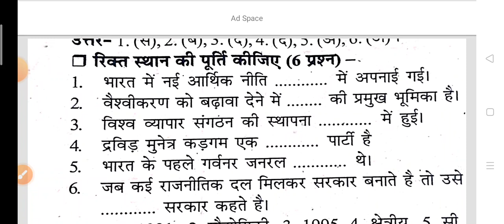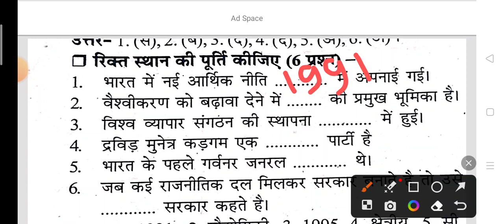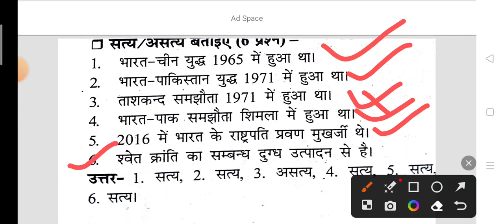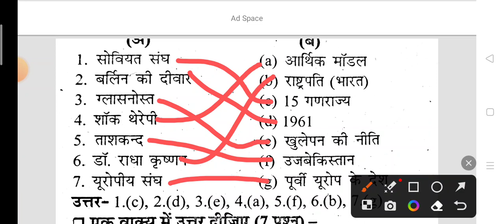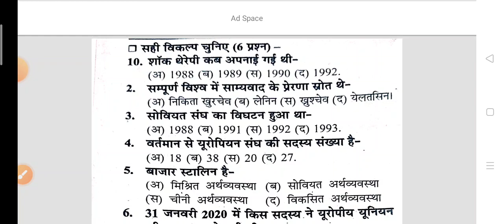कक्षा 12वीं राजनीति महत्वपूर्ण वस्तुनिष्ठप्रश्न वार्षिक परीक्षा के लिए टॉप 10 प्रश्न उत्तर MP board